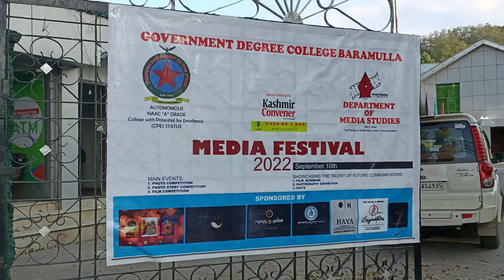Degree college baramulla